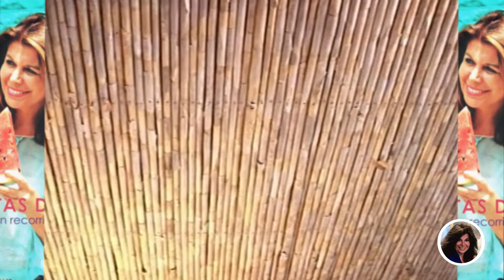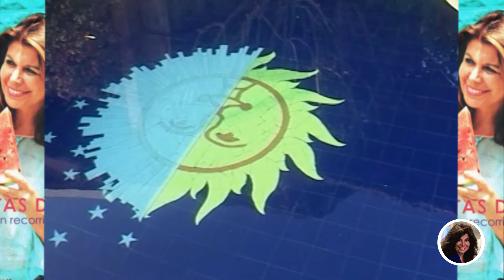Casa construida en el Litoral del Pacífico | Olga Plus - DecoraLive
Estamos en la sección de DecoraLive y adivinen dónde estamos, creo que ya se dieron cuenta, estamos en el mar, en nuestro bellísimo litoral del pacífico, todo para nosotros un rato aquí en DecoraLive. Vamos a visitar una casa que está construida en un Farayón desde hace muchos años.
Olga Miranda.